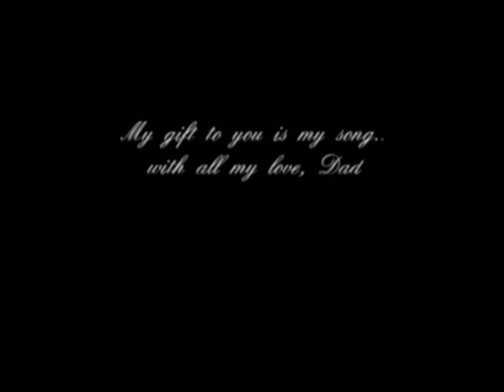Frank Silent Night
Frank Conners singing Silent Night